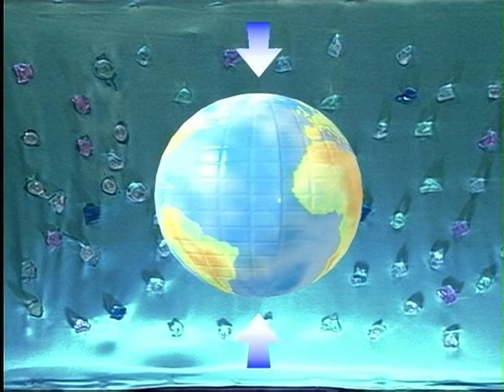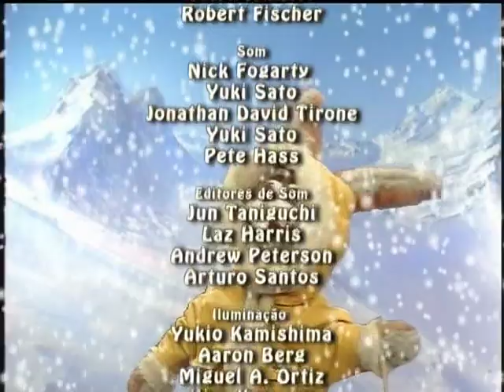O Sótão Encantado: Pelo mundo Afora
Vídeo de "O Sótão Encantado"